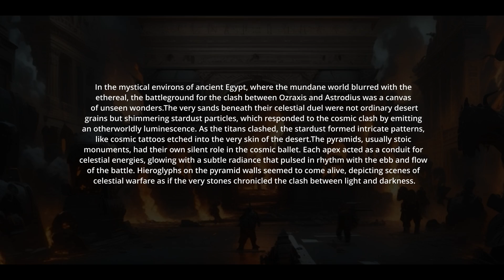Facetaker - Ep.15 Skull Hill Golgotha Official Video @facetaker # metal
Story: In the mystical environs of ancient Egypt, where the mundane world blurred with the ethereal, the battleground for the clash between Ozraxis and Astrodius was a canvas of unseen wonders.
The very sands beneath their celestial duel were not ordinary desert grains but shimmering stardust particles, which responded to the cosmic clash by emitting an otherworldly luminescence. As the titans clashed, the stardust formed intricate patterns, like cosmic tattoos etched into the very skin of the desert.
The pyramids, usually stoic monuments, had their own silent role in the cosmic ballet. Each apex acted as a conduit for celestial energies, glowing with a subtle radiance that pulsed in rhythm with the ebb and flow of the battle. Hieroglyphs on the pyramid walls seemed to come alive, depicting scenes of celestial warfare as if the very stones chronicled the clash between light and darkness.

Facetaker is an Industrial Metal solo artist.
Vocals, drums, bass, guitars, FX, synth, lyrics: created by  @facetaker
He is also known as the singer of the metal band   @sharzall

Album: Tales Untold
Release: 2023
Assigned by:  @metaltone_records

All copyrights reserved and belongs to Facetaker - represented by SOZA - Slovak Republic and SLOVGRAM - Slovak Republic